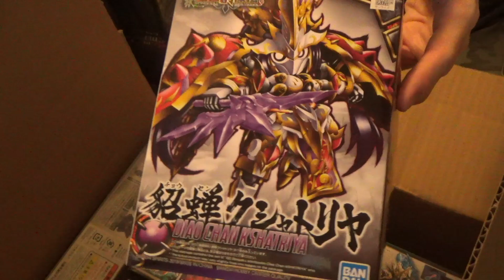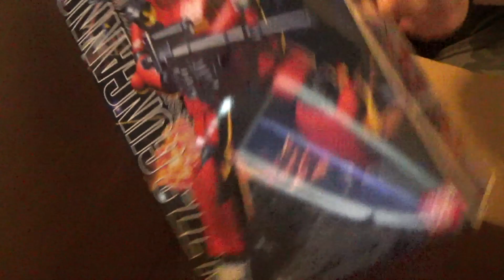Canadian Gundam Something Special #7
It's been a while since I bought anything from Canadian Gundam. So I bought from them twice. This is the first package that arrived.